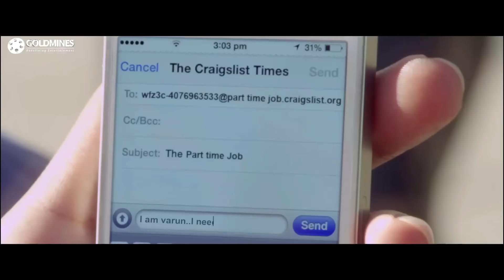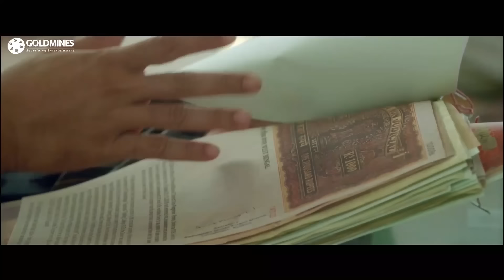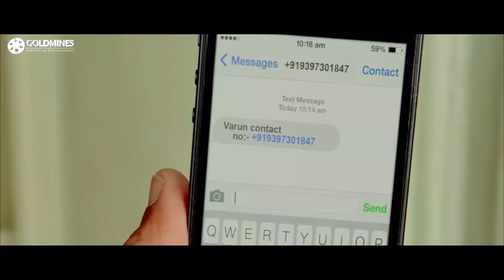Heart Attack | Nithin | Telugu Hindi Dubbed Blockbuster Movie| Adah Sharma, Vikramjeet, Brahmanandam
Varun, a young man, does not believe in love or relationships. On his visit to Spain, he comes across Hayathi only to realise his love for her when they part ways.